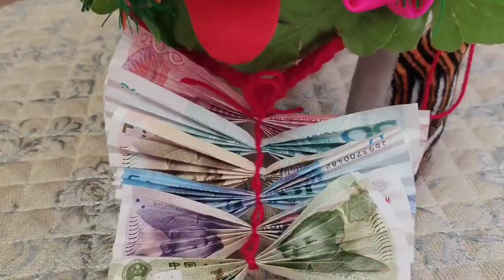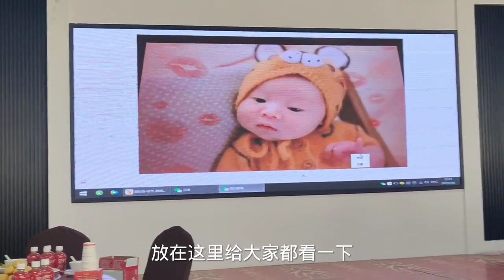老挝媳妇二胎了才知道在中国舅舅有多重要，以后有事用舅舅怎么办【老挝媳妇中国老公】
没有任何动物受到伤害。" 1